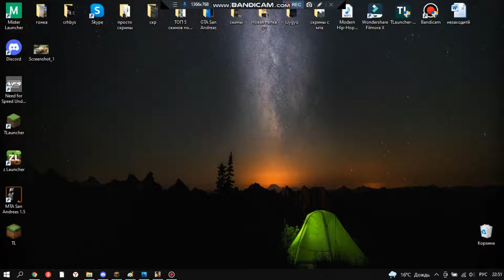как зороботать на сервере МТА CLUB RPG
CLUB RPG
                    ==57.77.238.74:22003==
:3